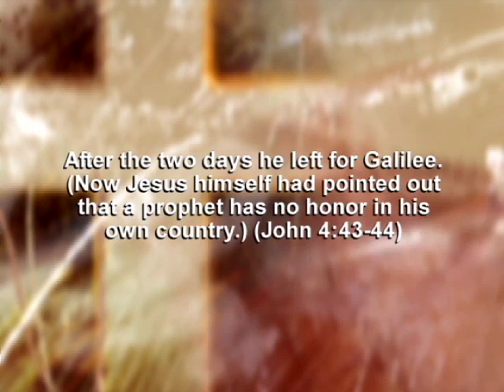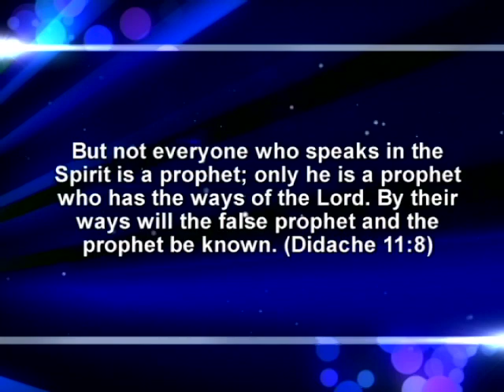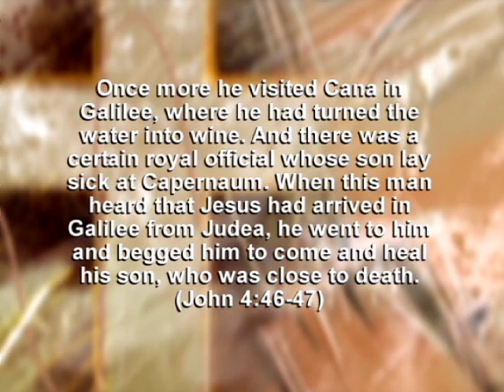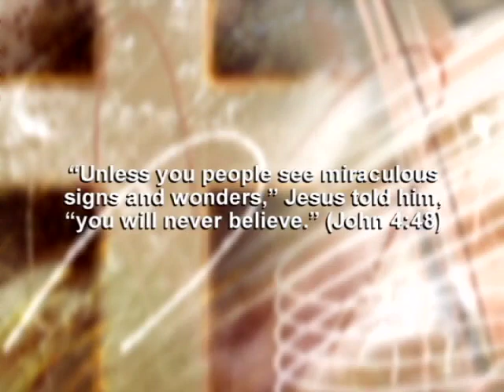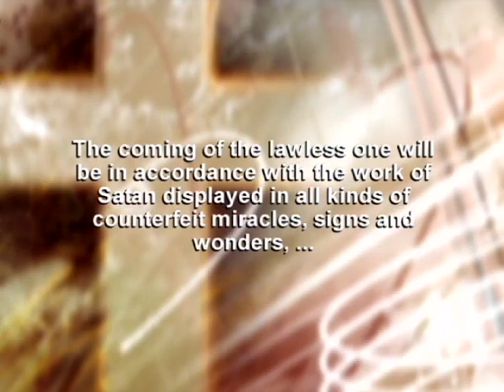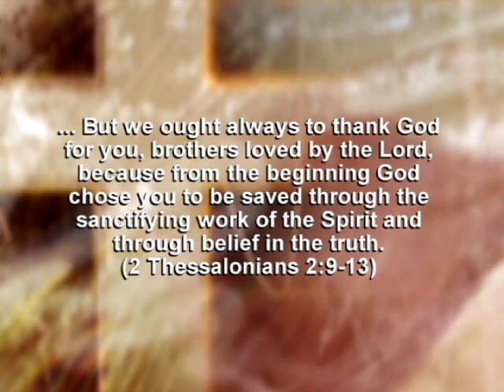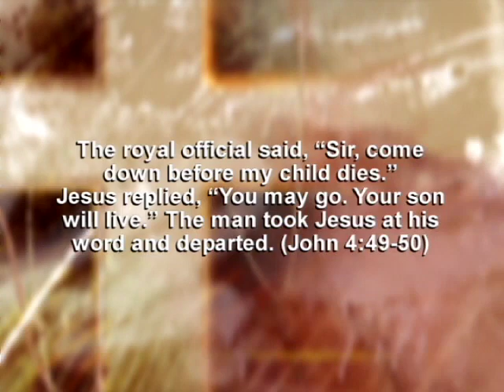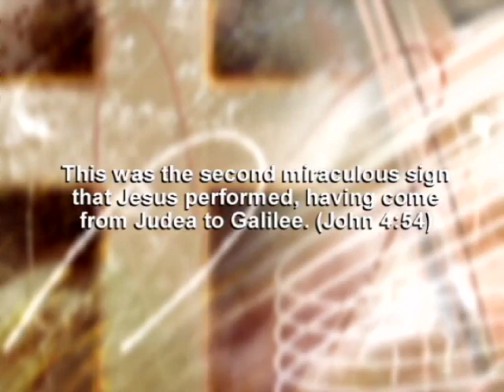John 4:43-54 (2014-08-10) Loving the Truth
John 4:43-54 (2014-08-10) Loving the Truth: Jesus often confronted people who loved miracles more than truth. The problem with loving miracles, or the anointing, more than truth, is that we set ourselves up for deception. This message is designed to help us become deception-resistant.